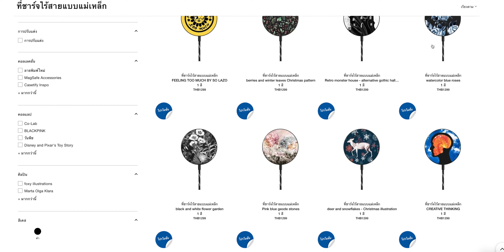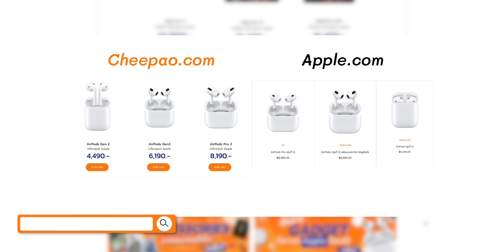สาวก iPhone เตรียมเงินกันให้ดี!! iPhone 15 อาจแพงขึ้น!! เพราะ..!?| อาตี๋รีวิว EP.1205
หลังจากที่ iPhone 14 เปิดตัวมา สินค้า Apple หลายๆตัวก็มีการปรับราคาขึ้น ยังไม่พอ iPhone 15 อาจแพงขึ้นมากกว่าเดิม เพราะอะไรไปดูกัน!!

Singles’ Day 11.11 Sale ที่ CASETiFY จัดลดให้คุ้มค่าที่สุด วันที่ 9-13 พฤศจิกายนนี้
และ Black Friday Cyber Monday Sale ในวันที่ 21 พ.ย. -1 ธ.ค.
ใครอยากจัด CASETiFY Bounce ไปปกป้องก็ตามจัดนี้ได้เลยยย
Casetify.com/artee1111